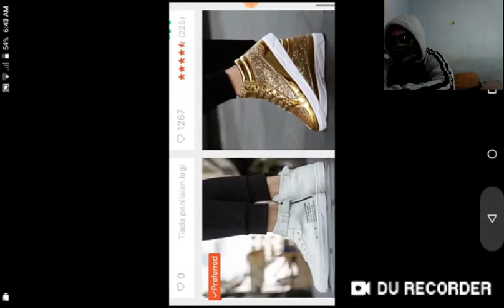Mobile game for engd lord and Anger sniper Morden Warfare online gameplay #1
When u get auto aim and sniper rilfe u got the the hightes kill and point